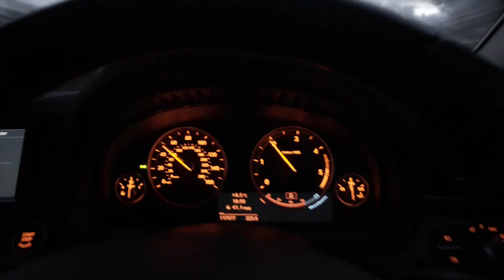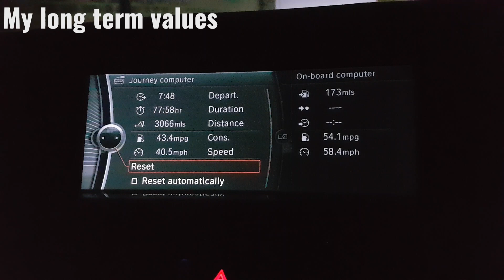BMW F10 530D N57 - Best Fuel Economy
BMW 3.0 Diesel ... Automatic ... 19 inch wheels ... a 1500km trip and this is the result.
Personally I don't see that value very often, but it is nice to see that it is a possibility.